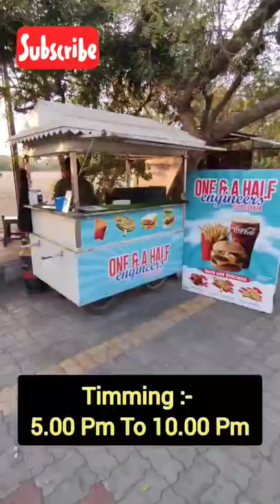American smokey burger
smokey burger recipe,
smoky burger sauce,
smokey burger sauce,
smokey burger sauce recipe,
smokey burger patty recipe,
smokey burger kepala batas,
smokey burger seasoning,
diablo burger smokey and the bandit,
smokey and the bandit burger scene,
smoky grilled chicken burger recipe,
smoky grilled chicken burger,
smoked ham no burger,
burgers on weber smokey mountain